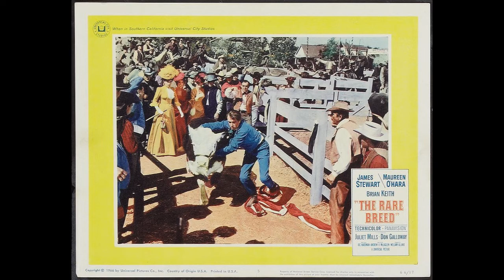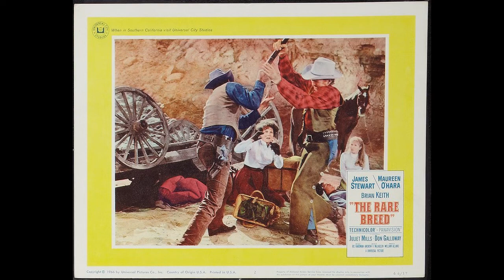James Stewart, Maureen O'Hara, Brian Keith | BTS & Publicity Photos - The Rare Breed 1966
Behind the scenes photos and publicity material from the classic 1966 western, The Rare Breed. Starring James Stewart, Maureen O'Hara, Brian Keith, Juliet Mills, Don Galloway, Harry Carey Jr., Jack Elam, Ben Johnson, and directed by Andrew V. McLaglen.